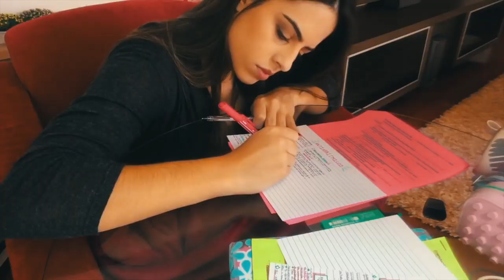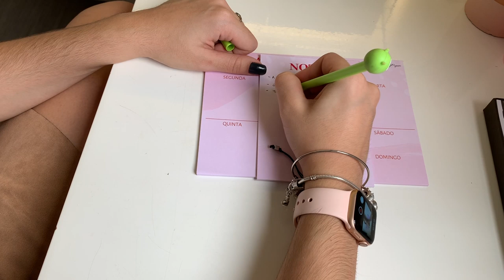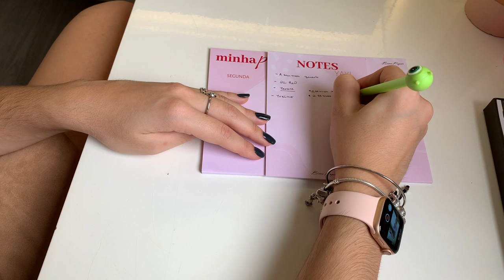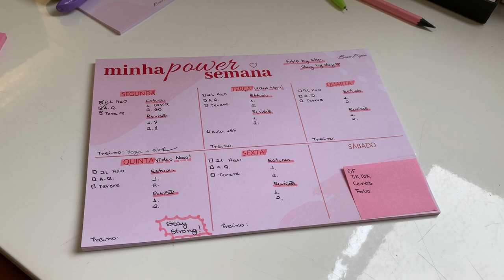COMO CRIAR UMA ROTINA NA QUARENTENA / Dicas para não procrastinar na quarentena | Julia Pabis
musicas: @oliviakingmusic

Hello amores! No vídeo de hoje contei para vocês como eu fiz parar sair de uma vida de procrastinação para uma vida produtiva nessa quarentena! Espero ajudar vocês 😍